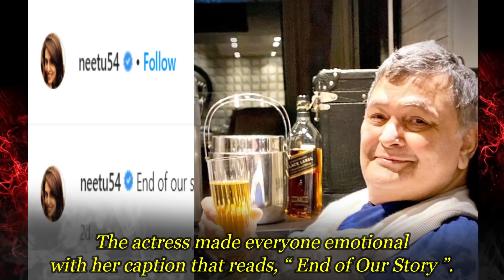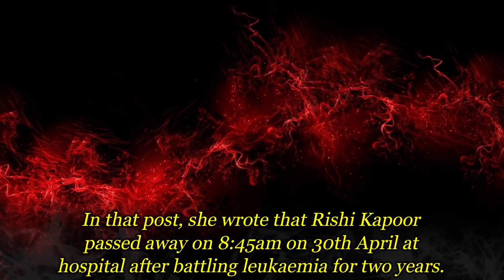Neetu Kapoor's Heart Breaking Farewell To Rishi Kapoor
Neetu Kapoor's Heart Breaking Farewell To Rishi Kapoor. Neetu Kapoor has lost her beloved husband, Rishi Kapoor on the 30th of April and she is completely broken now. Neetu Kapoor was married with Rishi Kapoor for almost 40 years and this couple is undoubtedly one of the most celebrated couple of Bollywood. Though their marriage, initially, was a roller coaster ride but with each passing year, their bond became strong. They were quite inseparable in the last few years as Rishi Kapoor was totally dependant on her.  Neetu Kapoor was like a shadow of Rishi Kapoor in these last two years and took really good care of her husband. In 2018, when Rishi Kapoor was diagnosed with cancer, Neetu Kapoor accompanied him and stayed with him for more than 11 months, during his treatment at New York. Even Rishi Kapoor himself regretted his past behaviours with his wife during these last few years. Neetu Kapoor was not only his wife and life partner; she was his one of the favourite co actresses too. Their jodi gave us many super hit Bollywood movies. Their love story started from the sets of a film and it ended with Rishi Kapoor’s last breath. Neetu Kapoor is currently shattered and she posted a picture of her beloved husband but her caption brought tears to many eyes. The actress made everyone emotional with her caption that reads, “ End of Our Story ”. This heartfelt post of the yesteryear actress made everyone emotional and brought tears to the eyes of their fans. This image and caption are proof that how much she is missing her husband right now. Neetu Kapoor also shared another post which is being considered as the official statement from Kapoor family. In that post, she wrote that Rishi Kapoor passed away on 8:45am on 30th April at hospital after battling leukaemia for two years. He never failed to entertain the hospital staff though he was in his death bed unfortunately. She also added that Rishi Kapoor remained jovial and determined to live the fullest his last two years. Family, friends, food and films were his priority during these last few years. He never let his illness take away the happiness from his life and he always battled it with a smile. The amazing actor was grateful for the immense love he got from his fans through all these years. The Kapoor family also requested his fans to remember him with a smile and not with tears.  Rishi Kapoor and Neetu Kapoor met on the set of 1974 movie Zehreela Insaan and they fell in love. Later they did many movies together like Amar Akbar Anthony, Kabhie Kabhie, Khel Khel Mein and many more. And now, after 40 years of marriage, Neetu Kapoor feels too lonely without him. Well, the actor has given his fans a lot of hit movies and he will be remembered through his great performances.